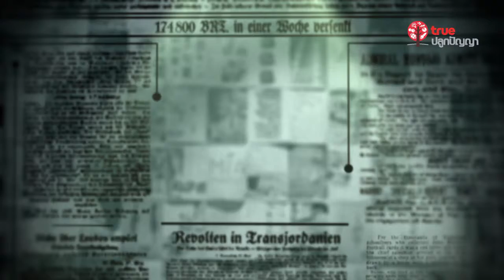Open Calendar 02 : 30 กรกฎาคม 2429